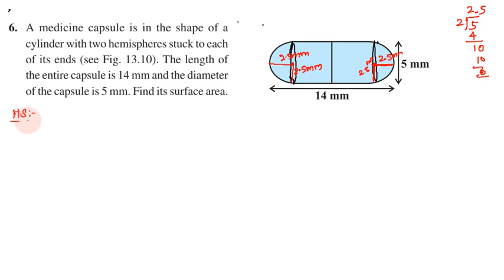Class 10, Maths, Exercise 13.1 Q. No. 6 in Tamil | Chapter 13 Surface Areas and Volumes | CBSE